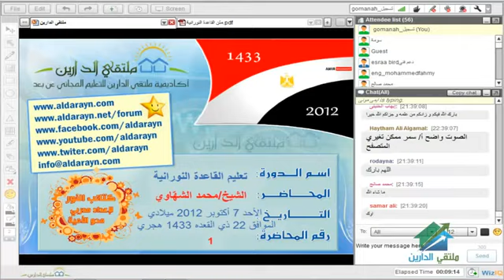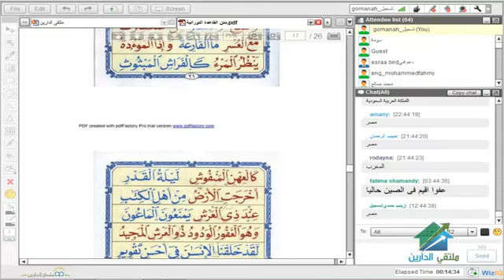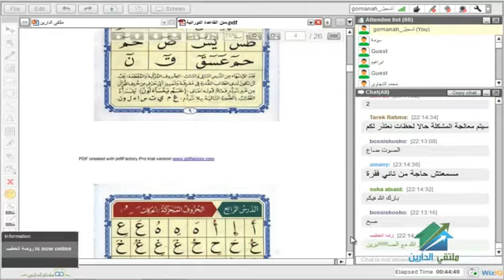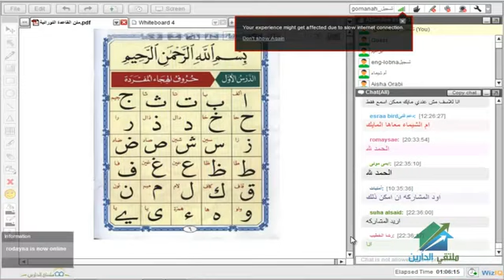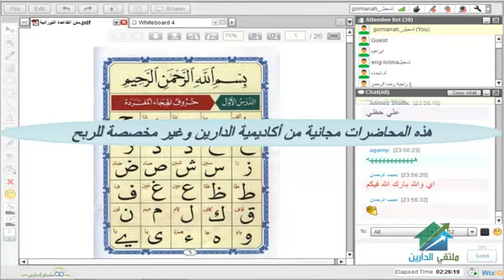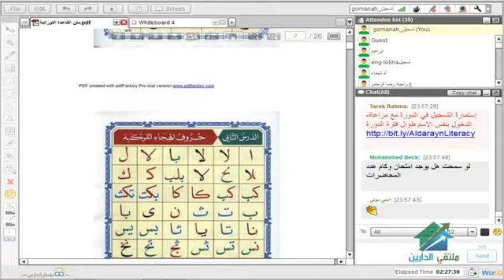تعليم القاعدة النورانية | أكاديمية الدارين | محاضرة 1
(¯´' تعليم القاعدة النورانية¸.•'´¯)
☆.•**••(¯•.صفحة الأكاديمية على الفيس بوك ☆.•**••(¯•._
☆.•**••(¯•.☆للتطوع معنا فى فريق العمل.•**••(¯•.
☆.•**••(¯•.للتطوع للتدريس☆.•**••(¯•.